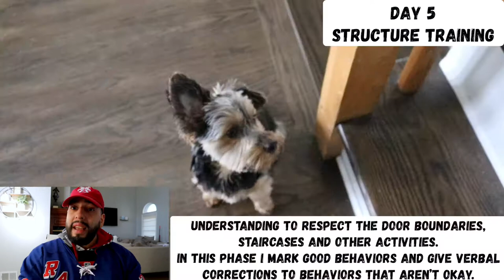Dog Training Vlogs Ep 1 | American Bully | Yorkie | Obedience Training | Heavy Hitter Bully Crew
In this video I show you a dog training Vlog where you see the things I did with milo to get him to become obedient and how I utilized the same structured principles to apply to milo along with having to evolve as a trainer to get him to learn. I was given the challenge of training milo the best I could in a span of 7 days. (Obedience, leash discipline, socialization, resource guarding and confidence building) I had a challenge but I really was thrilled with how he came along. Let us know how you think he did. Note: I had a week to lay a foundation I didn’t have enough time to sharpen the tools I gave to milo so I’m excited to get the chance to work with him in the future.

Please don’t forget to follow us on all platforms! Become part of the heavy Hitter Bully Crew Family.

YouTube: Ghost The American Bully